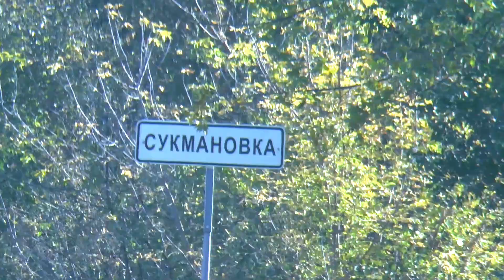с. Сукмановка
Домашнее видео.